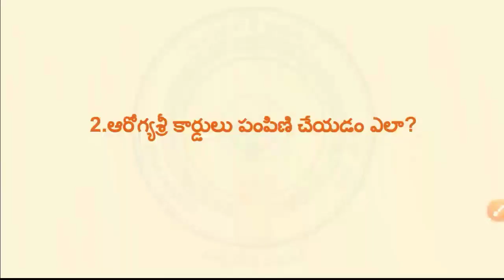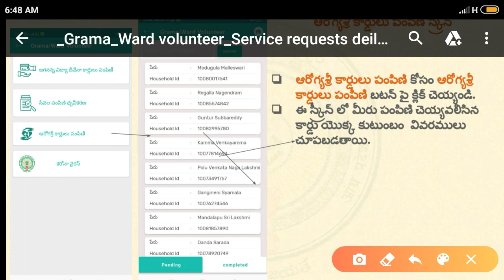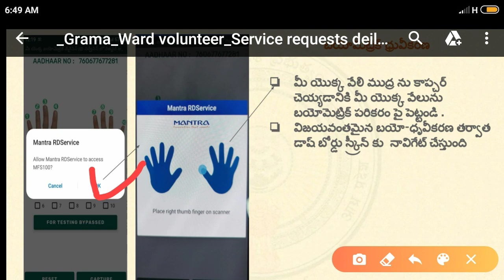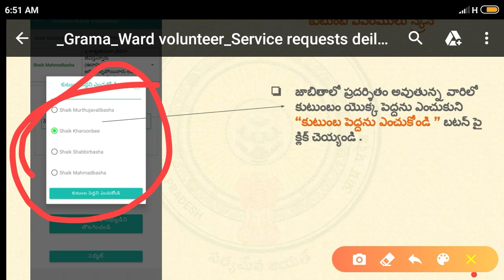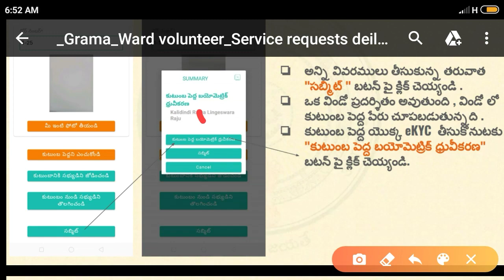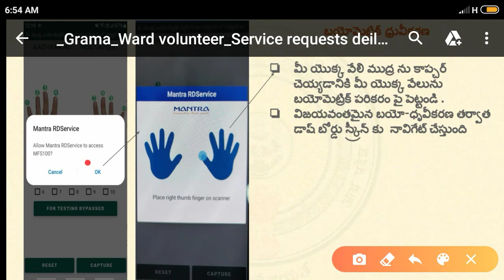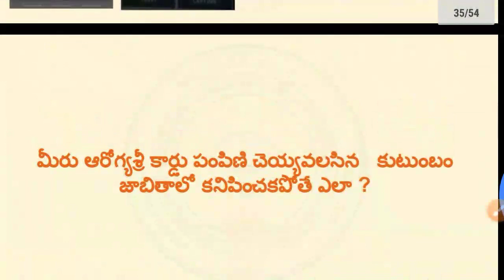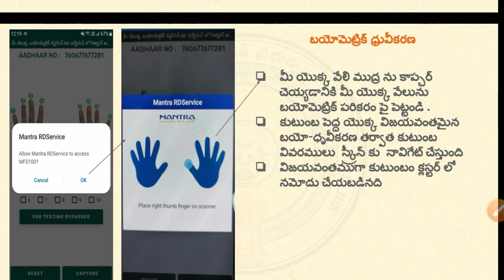వాలంటీర్లకు అదిరిపోయే వెర్షన్ 1.7 వచ్చేసింది ! ఆరోగ్య శ్రీ కార్డు లో వ్యక్తి ని యాడ్ చెయ్యడం ఎలా